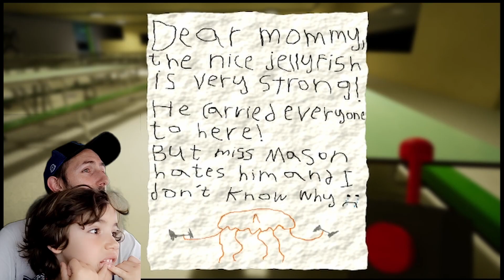GARTEN OF BANBAN III JUEGO EN ESPAÑOL 😱 PARTE 1 | STINGER FLYNN GIGANTE | SUPERLUCAS JUEGA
Jugamos a GARTEN OF BANBAN III primera parte, nos encontramos una medusa gigante!Jugamos el juego de Garten Of Banban 3 en Español y encontramos a Nabnab y Nabnaleena junto a Banban EXE y Stinger Flynn